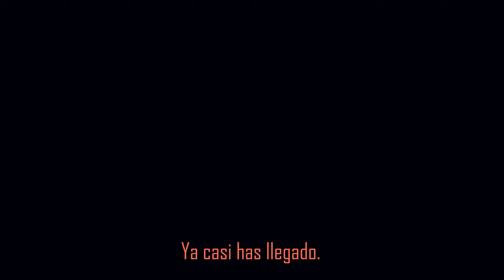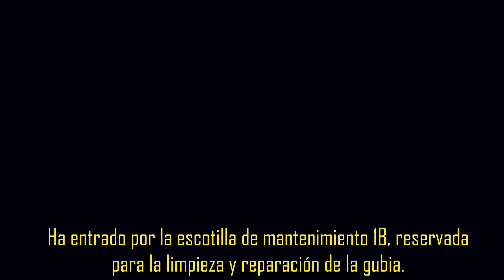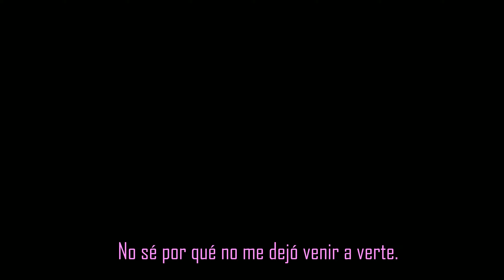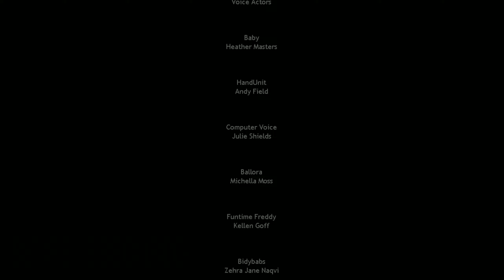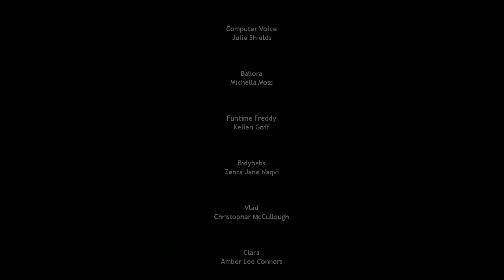Five Nights at Freddy's: Sister Location - Noche 5 (Real Ending): Reparando a Circus Baby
Hola circos. Hoy haremos la noche 5 de Five Nights at Freddy's: Sister Location, y tendremos que escuchar muy bien, ya que hemos de reactivar a Circus Baby. :P

🚨🚨 MIS LISTAS DE REPRODUCCIÓN DE FIVE NIGHTS AT FREDDY'S 🚨🚨 👇👇👇👇❗❗❗